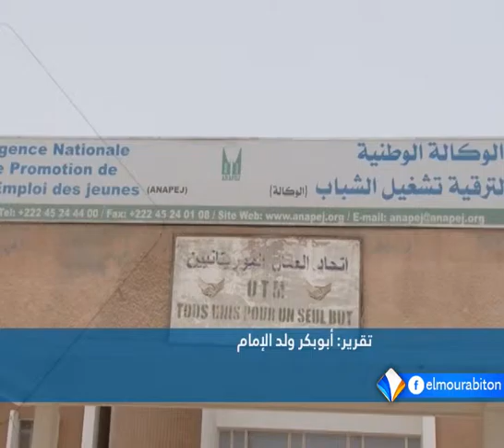أكثر من 1900 فرصة توظيف سنويا عن طريق المسابقات تقرير أبوبكر ولد الإمام.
كشف تقرير جديد أصدرته اللجنة الوطنية للمسابقات عن أكثر من ألف وتسعمائة فرصة توظيف عن طريق المسابقات الوطنية خلال العام ألفين وأربعة عشر.
ويظهر التقرير ارتفاع عدد فرص التوظيف خلال العام المنصرم مقارنة بالأعوام السابقة. إلا أن الأنشطة الاحتجاجية للشباب العاطلين عن العام ظلت في تزايد هي الأخرى.
تقرير: أبوبكر ولد الإمام.